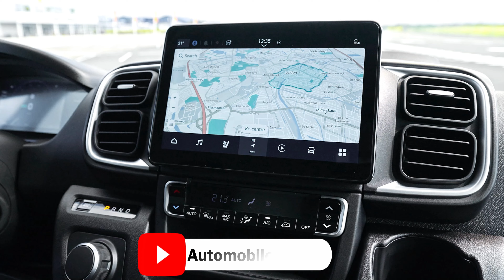2026 Toyota Proace - Best Family Van ! Exterior | Interior | Features !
Hey Guys,  The all-new Toyota PROACE MAX combines powerful load carrying and class-leading capacity with efficient performance and a powerful, robust design.

As Toyota’s first heavy duty van (HDV) in Europe, it joins the updated PROACE, PROACE CITY and Hilux to complete a comprehensive Toyota Professional portfolio of light commercial vehicles.

In common with all other models in the PROACE family – the PROACE medium-duty van, compact PROACE CITY and the VERSO people carrier models – PROACE Max is available with a battery electric powertrain that brings responsive performance, ride comfort and high-capacity haulage in a variety of configurations suitable for any task, without sacrificing practicality or reliability.

The electrification of its light commercial range emphasises Toyota’s multi-path technology strategy towards carbon neutrality. Toyota believes that all customers, including those purchasing vehicles for commercial use, should have access to a variety of affordable and practical options to accelerate the pace of CO2 reduction today and contribute to a transition to zero emission mobility in the future.